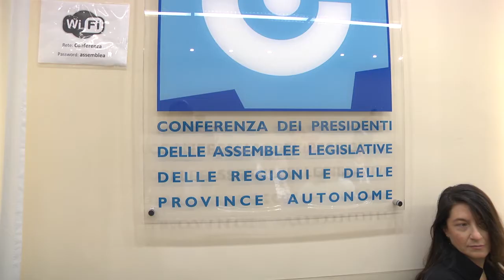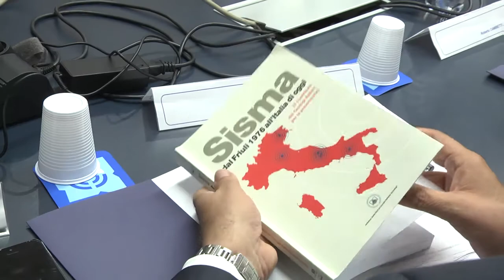FONDI SISMA: PRESENTATI A ROMA I PROGETTI PER I COMUNI DI CAMPOTOSTO E CROGNALETO